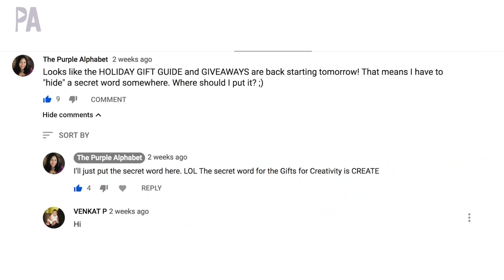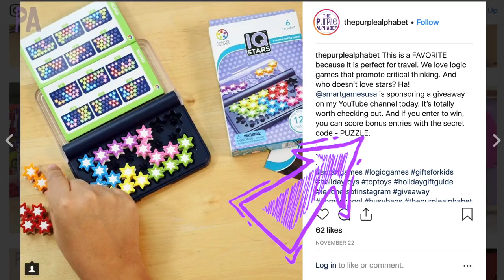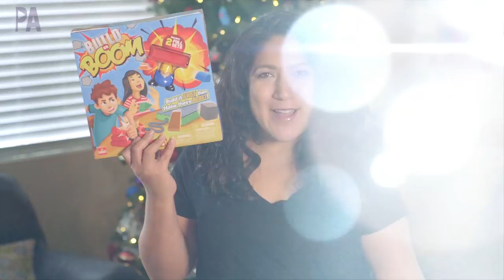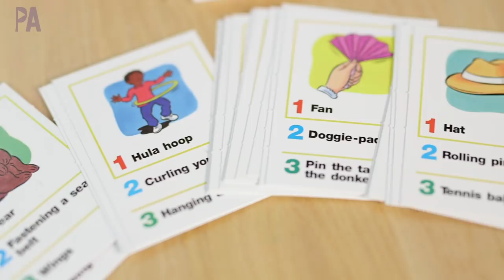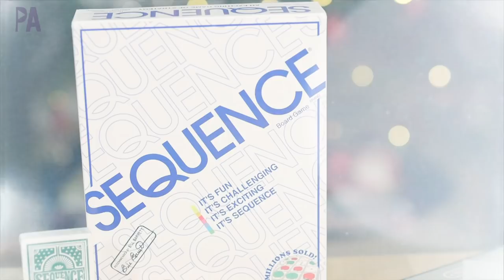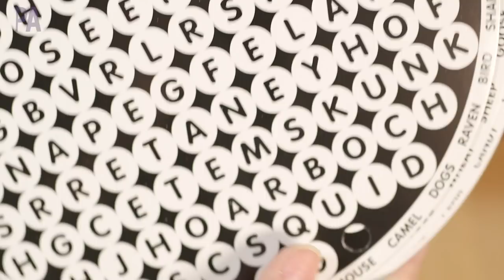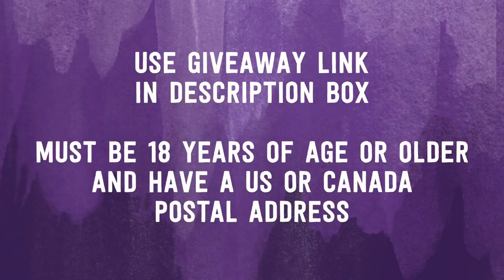GAMES to Engage Kids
Goliath Games sent me some fun game gift ideas for kids. These games are great activities for kids that include learning and fun at the same time. If you have tried some of these games with your kids, you'll have to let me know which is your favorite to play in the comments. PLUS Goliath is sponsoring a giveaway and I get to give away to 3 winners!

ENTER TO WIN (must be 18 years of age or older and have a US or Canada postal address, ends on 12-17-18 at 11:59 pm PST):

Make sure to * ALWAYS* use discretion when deciding age appropriate activities and supervise your children.

Want cool graphics for your YouTube Channel?
(tell her The Purple Alphabet sent you!)